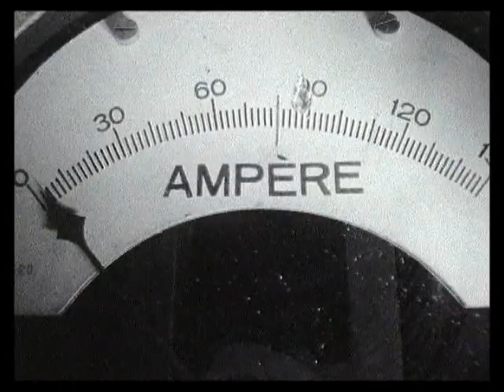Bouwen voor het licht deel 1 - Van Nelle Ontwerpfabriek